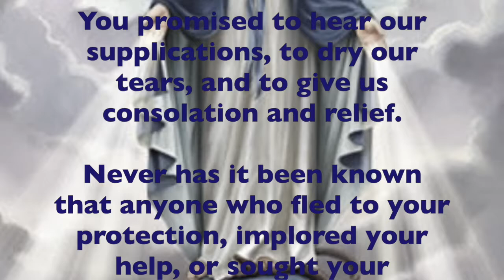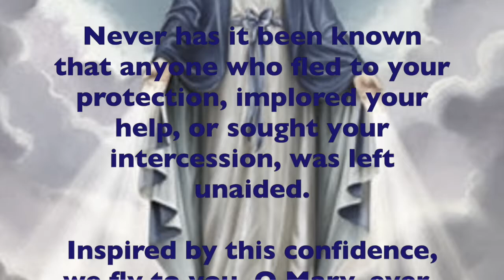James Miller Chesterton Testimonial 2020